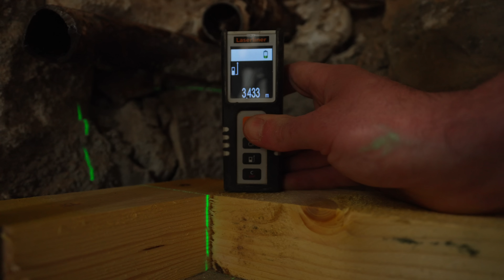Finishing What I Started